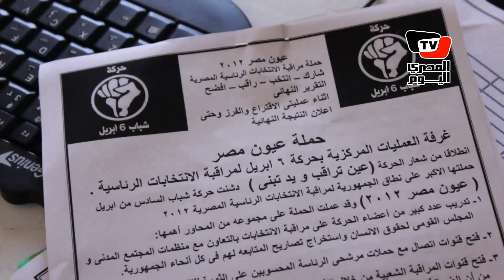«٦ إبريل»: «شفيق» أستخدم بلطجية في «الرئاسة»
عقدت حركة «شباب ٦ أبريل» مؤتمرا صحفيا عن الانتخابات الرئاسية، وصرحت الحركة أنها قامت برصد الكثير من التجاوزات شابت الاقتراع وكانت غالبيتها لصالح المرشح أحمد شفيق، واتهمت الحركة شفيق باستخدام بلطجية وأموال
لتوجيه الناخب لاختياره.